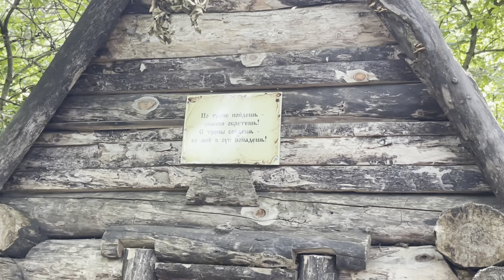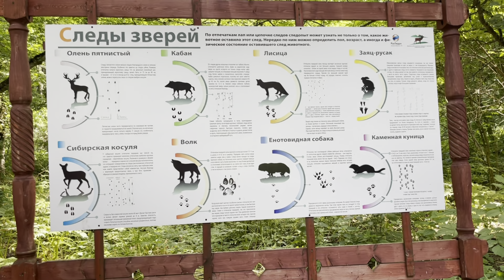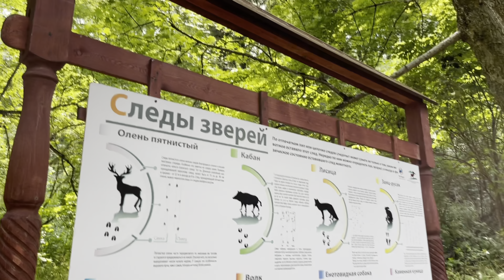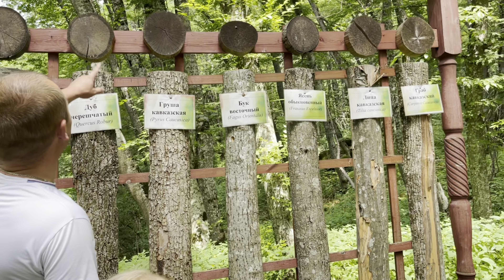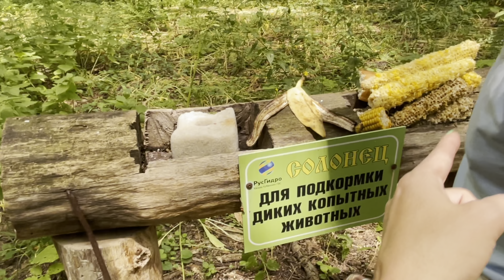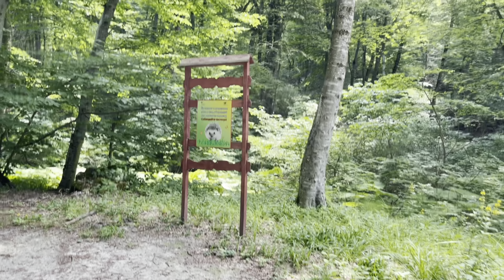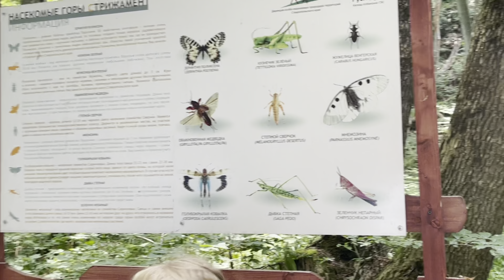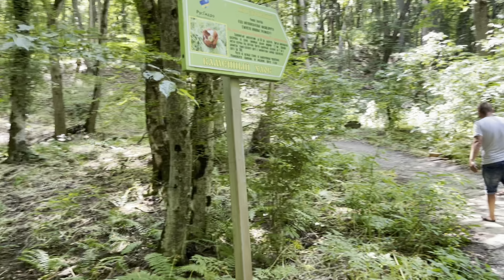гора Стрижамент/каменный хаос/аномальная зона/заблудились, но нашли выход/мама пятерых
Прогулялись по замечательному месту на горе Стрижамент. Здесь есть аномальная зона, очень интересно, смотрите в видео.

Наши видеоролики о нашей простой повседневной жизни. Снимаем всё, что считаем нужным и интересным.  Нас в семье семь человек, мы, родители и пятеро детей.
С удовольствием ответим на все ваши вопросы. Наши видео на очень разную тематику. ПОМОГИТЕ РАЗВИТЬ НАШ КАНАЛ !!!